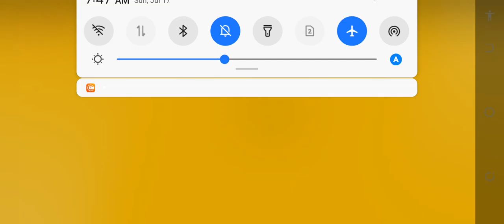Extreme Car Driving Simulator - Chevrolet Camaro Car Driving - Android Gameplay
Hello 👋 Friends ! Welcome to video description 🤗 This video about :-

The open world car driving simulator with the ultimate graphic updates

GAME FEATURES
Accurate physics.

Copyright !
This video footage is captured on my device :- Techno POP 5 LTE
So, don't copy or reupload🙏

Hueira Games